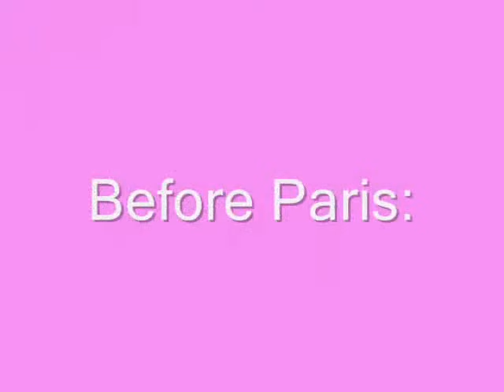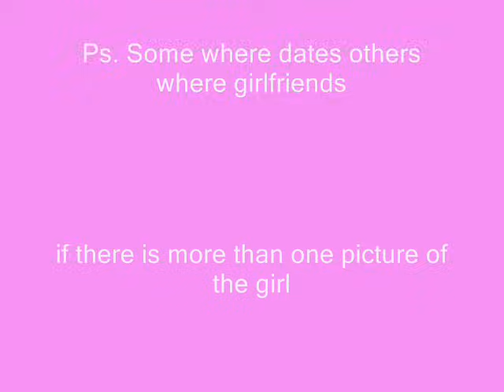Nick Carter and His Girlfriends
WARNING!!! The song I used uses the F*** Word and a few other things.
Its a Montage of Nick and his many girlfriends. Pictures and video. Paris, Willa, Julie, Tiffany, and  Other just Random Dates.